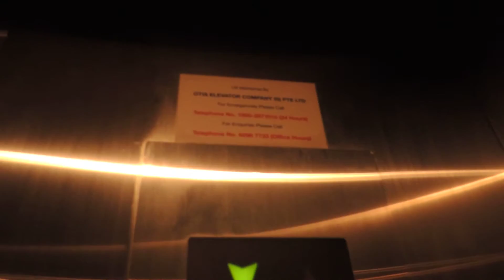OTIS Gen2 MRL Traction lift - Broadway Plaza(Retake)